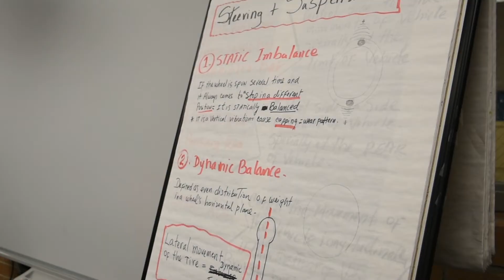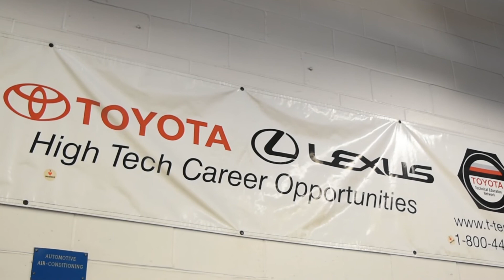Advanced Automotive Technology at OTC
Train for an in-demand CAREER! orangete.ch/advanced-automotive-service-technology